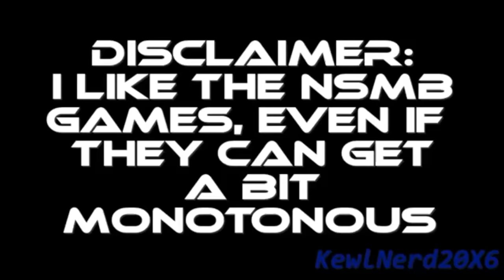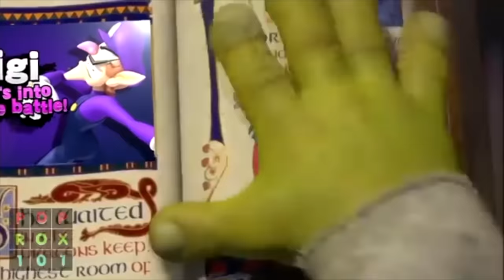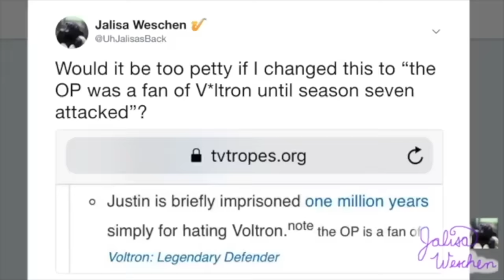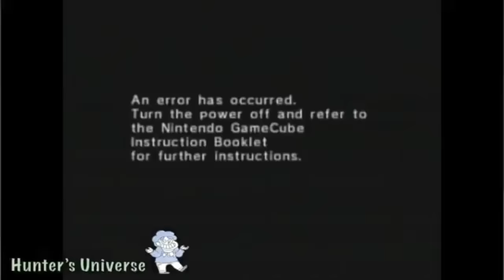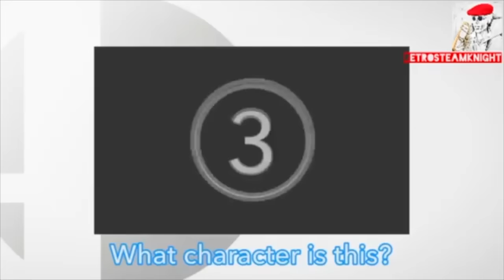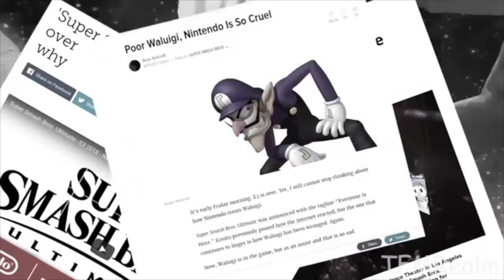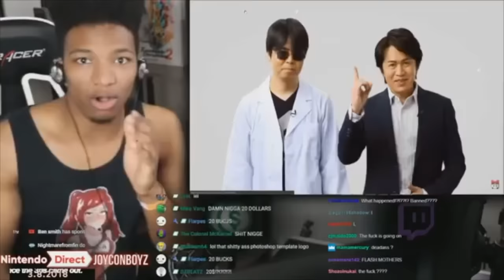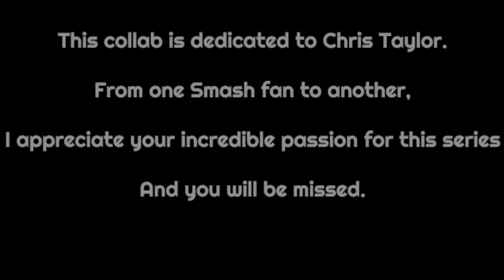The Super Smash Bros. YTP Collab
Never ask me for anything ever again.